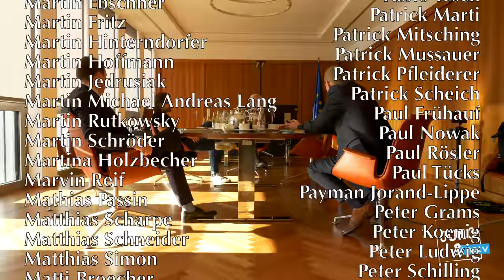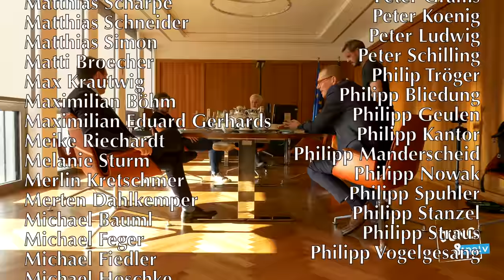Horst Seehofer (CSU) - Jung & Naiv: Folge 453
ACHTUNG! Wir haben eine neue Bankverbindung!

Wir sind zu Gast im Bundesinnenministerium und treffen den Hausherren: Horst Seehofer ist seit März 2018 Bundesminister des Innern, für Bau und Heimat. Zuvor war von 2008 bis 2018 Ministerpräsident Bayerns, 11 Jahre CSU-Vorsitzender. Er trat 1971 in die CSU ein und wurde 1980 Mitglied des Deutschen Bundestages, dem er bis 2008 angehörte. 1992 wurde Horst erstmals Mitglied der Bundesregierung als Gesundheitsminister, 2005 zum zweiten Mal als Bundesminister für Ernährung, Landwirtschaft und Verbraucherschutz.

Mit Horst geht's zunächst um seine Kindheit: Wie ist er aufgewachsen? Was haben seine Eltern gemacht? War er Teil der 68er-Bewegung, hat er gegen den Vietnamkrieg demonstriert? Wieso ist er der Jungen Union und später der CSU beigetreten? Wie hat er es in der Partei ganz nach oben geschafft? Sein Nachfolger als Parteichef will ihn loswerden: Wie geht Horst damit um? Hält er Markus Söder für kanzlerfähig? Welche Wunde wurde ihm zuletzt zugefügt?

Wir sprechen über Rüstungsexporte und seine Rolle als Innenminister im Bundessicherheitsrat, der die Exporte genehmigt. Es geht um den Rechtsruck der letzten Jahre: Weshalb gab es den laut Horst gar nicht? Wollte er die CSU zur besseren Alternative für Deutschland machen? War sein Umgang mit Hans-Georg Maaßen sein letzter großer Fehler?

Horst spricht über seine Auffassung von Sicherheitspolitik im Land: Warum will er, dass der Staat Zugriff auf Whatsapp und unsere Festplatten bekommt? Wieso ist er Fan der flächendeckenden Gesichtserkennung an Flughäfen und Bahnhöfen, obwohl das Südkreuzprojekt schief gelaufen ist? Sieht er die Gefahren der Freiheitseinschränkungen im Namen der Sicherheit? Wir sprechen über das dystopische Vorbild China und Huawei.

Außerdem geht's um die Zukunft unseres Wirtschaftssystem, Vermögensverteilung und Klimaschutz: Wieso hält Horst noch an der bayrischen "10H"-Regelung fest, die das Aufstellen von Windrädern quasi verhindert? Stellt Horst bald auf jedem öffentlichen Dach Solarpanels auf?

Das und vieles, vieles mehr in Folge 453 - wir haben sie am 21. Januar 2020 in Berlin aufgezeichnet.

Bitte unterstützt unsere Arbeit finanziell:
GLS Gemeinschaftsbank